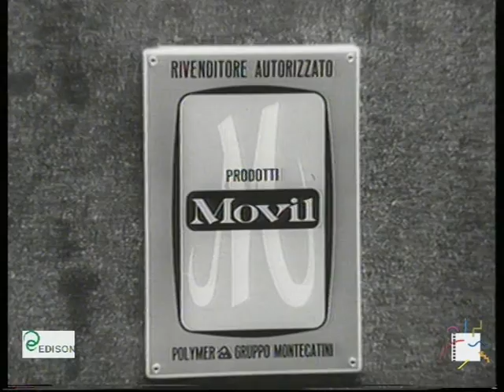Carosello - Movil - Dinamismo. Scuotersi bisogna - lavamacchine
In questi episodi di carosello per pubblicizzare la biancheria in fibra Movil, Gino Bramieri interpreta una galleria di buffi personaggi, sempre in movimento e infaticabili nel loro lavoro. Regia di Dimitrios Makris. (1964)
Cinema d&aposImpresa.Archivio Nazionale del Cinema d'Impresa